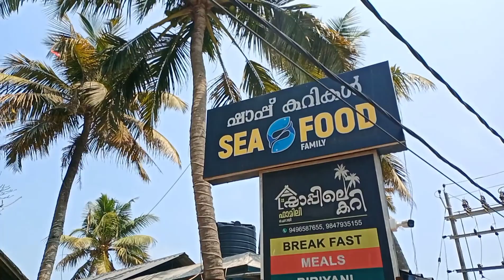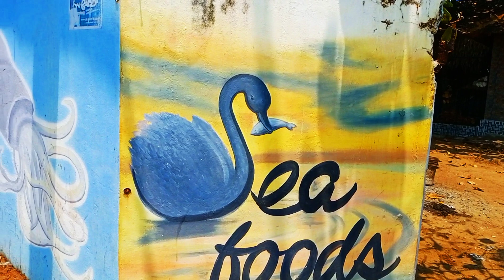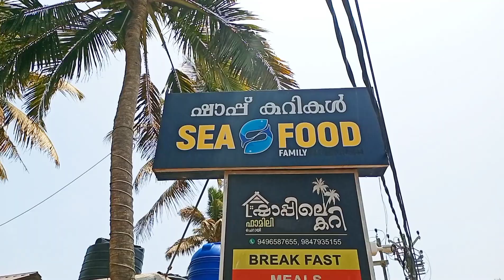@ചെറായി ബീച്ച് 🌊ഷാപ്പിലെ കറികൾ😋😋